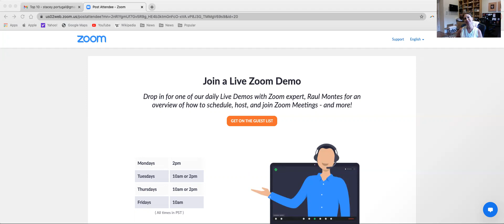Top 10 Reasons the Scale Isn't Moving